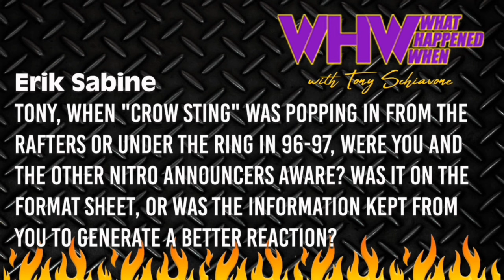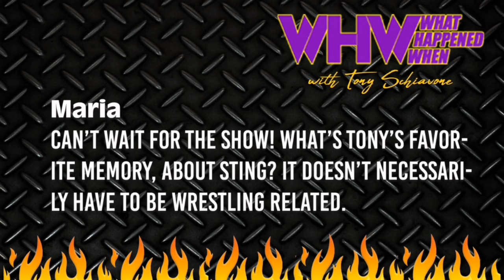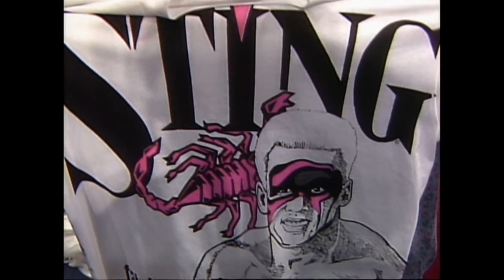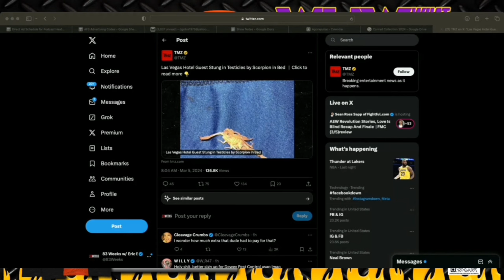WHAT HAPPENED WHEN: IT'S STING! Tony Schiavone Watches 3 of Sting's Greatest Matches!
On this episode of What Happened When, Tony Schiavone is sharing his experience calling Sting's Last Match while he and Conrad Thompson enjoy 3 of Sting's all time classics voted by you!

GREAT AMERICAN BASH 1989 - STING VS THE GREAT MUTA:
NOTE: For folks watching along on Peacock go to GAB, season 3/episode1
TIMECODE: 1:01:45

GREAT AMERICAN BASH 1990 - STING WINS THE NWA TITLE FOR THE FIRST TIME OVER RIC FLAIR:
NOTE: For folks watching along on Peacock go to GAB, season 4/episode1
TIMECODE: 2:23:35

WCW SATURDAY NIGHT 08/21/93 - STING VS FLAIR:
NOTE: For folks watching along on Peacock go to WCW Saturday Night, season 2/episode 34
TIMECODE: 00:46:10

THE AMAZING KIND: The Amazing Kind, plant-based pain relief balms, creams & gels for muscles & joints and infused oils for mood support and sleep, only at TheAmazingKind.com - Buy now at TheAmazingKind.com and get 20% off all orders with promo code: Wrestle – Your body will thank you!

FANATICS: From the NFL, MLB, to college football and beyond, Fanatics is the ultimate fan gear store! The next time you - or someone you know - gear up with Fanatics, you can support What Happened When too simply by using our dedicated link!

STARRCAST - Be part of the very first international STARRCAST in Australia! Get tickets and information at STARRCAST.com

ADVERTISE WITH WHW - If your business targets 25-54 year old men, there's no better place to advertise than right here with us on What Happened When. You've heard us do ads for some of the same companies for years...why? Because it works! And with our super targeted audience, there's very little waste. Go to AdvertiseWithWHW.com now and find out more about advertising with WHW.